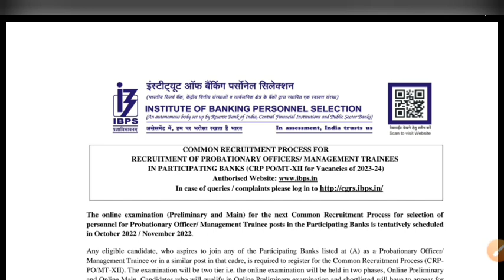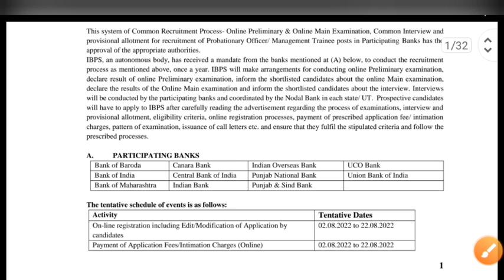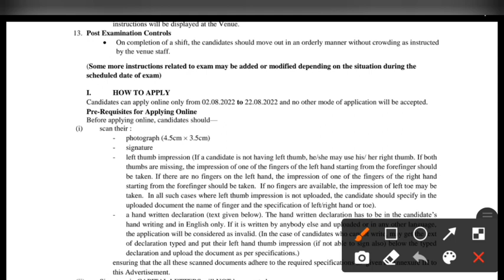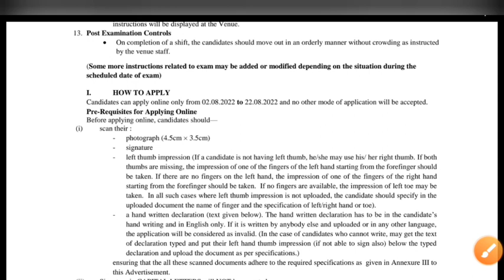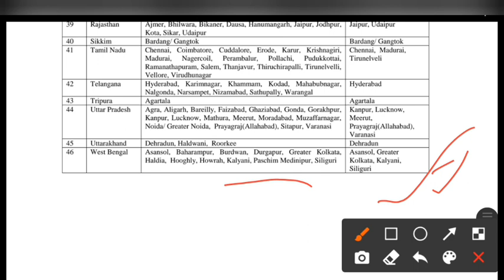ত্রিপুরা থেকে Bank-এ নিয়োগ 2022 || IBPS PO- Xll Recruitment 2022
🔴 IBPS PO-Xll Recruitment 2022